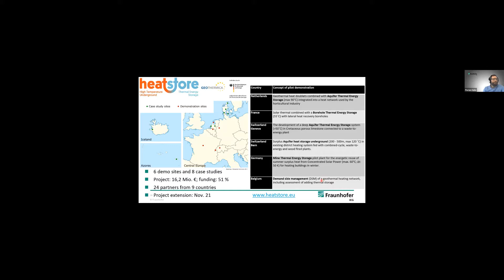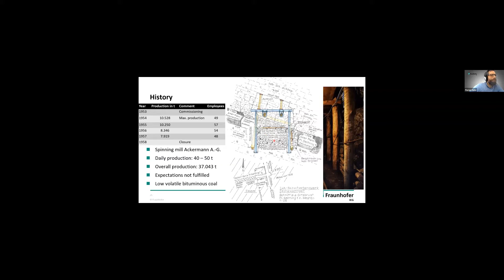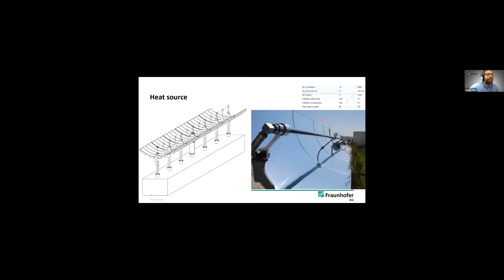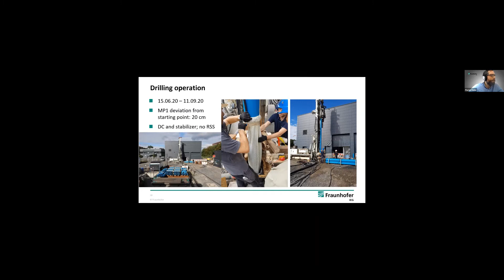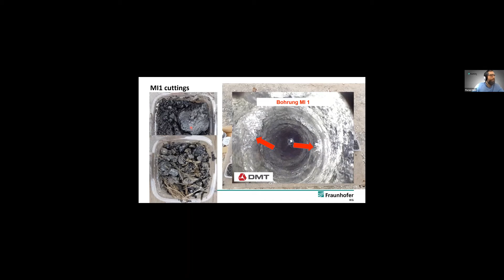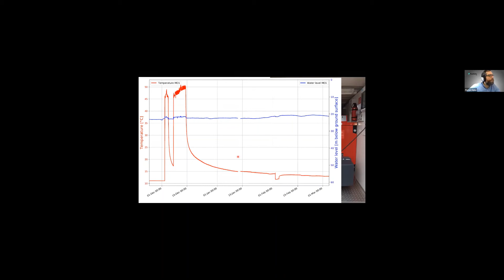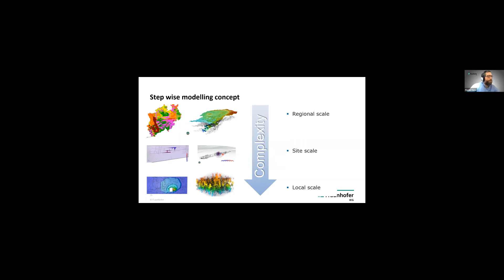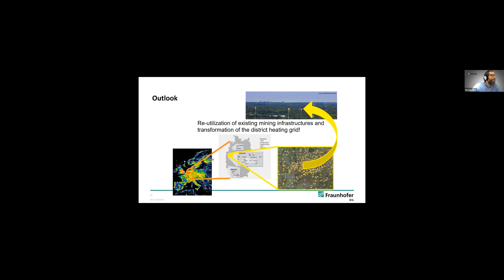Florian Hahn - Talk 2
The Reutilization of a Small Coal Mine for Mine Thermal Energy Storage -  Heatstore Project - Mine Water Heating and Cooling; A 21st Century Resource for Decarbonisation – 10 / 11th March 2021 symposium presentation